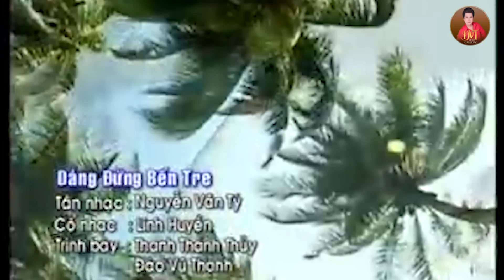Ca Cổ: Dáng Đứng Bến Tre || Đào Vũ Thanh & Thanh Thanh Thủy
☀ Chúc Quý Vị Có Những Phút Giây Vui Vẻ ☀